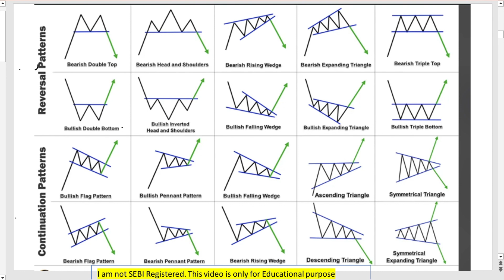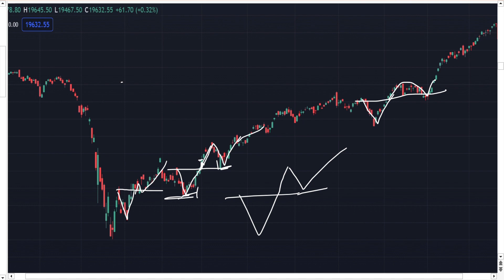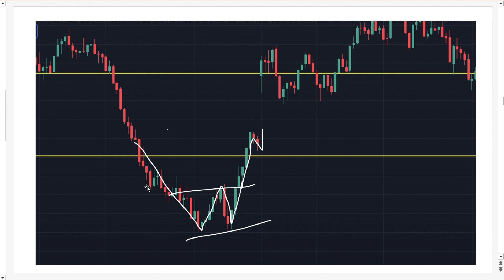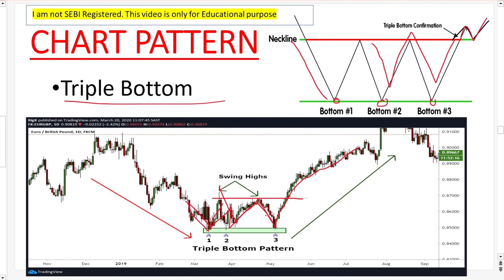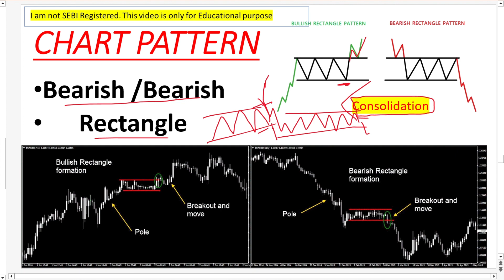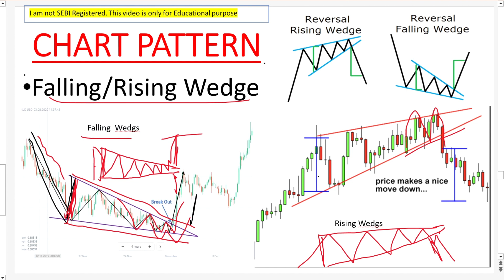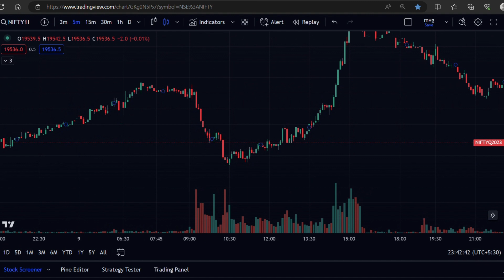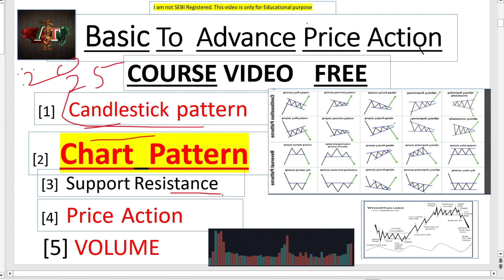Basic To Advance Price Action Course in Hindi Part 2| Chart Pattern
In this video you will learn about CHART  Patterns   Psychology

price Action strategies
chart pattern analysis
chart pattern
chart pattern trading stratrgies